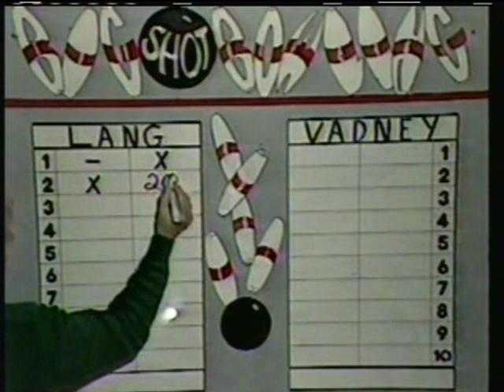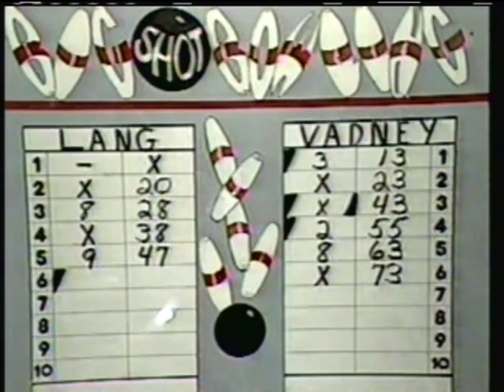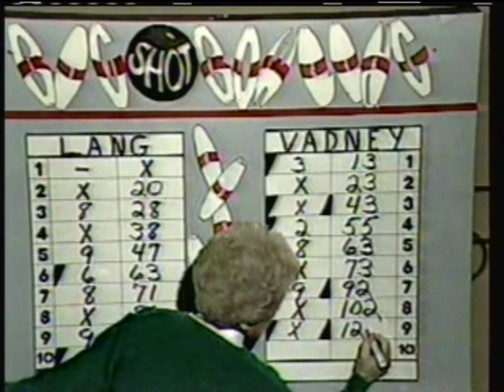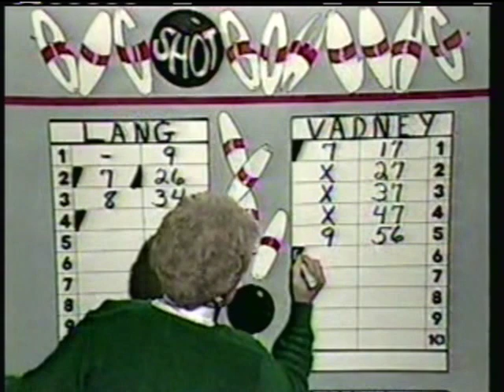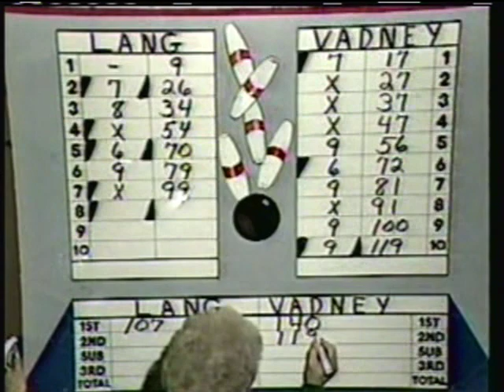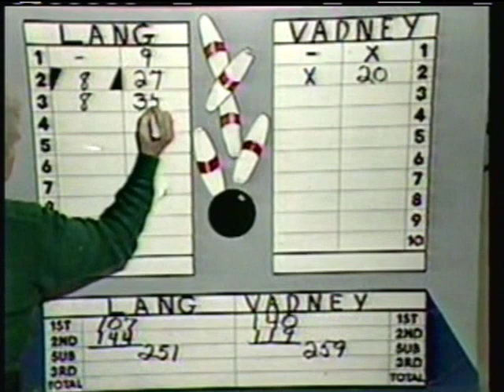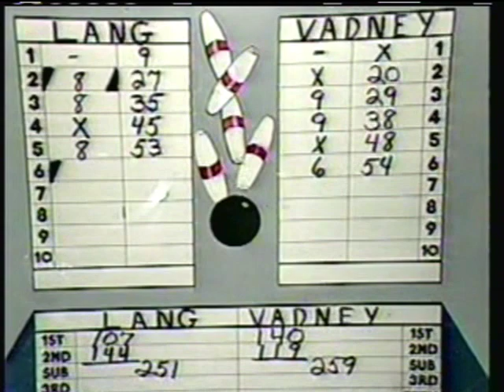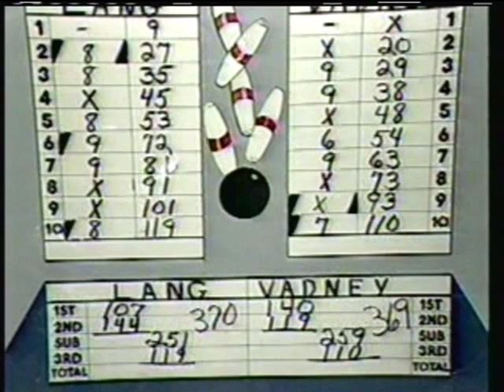Big Shot Bowling - Barry Lang vs. Steve Vadney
Here's another EPIC Big Shot Bowling telecast from 1987, this one featuring Champion Steve Vadney taking on challenger Barry Lang. This was another nail biter that went down right to the very end, and I do mean, the VERY end for this one!

Thanks to Steve Vadney for this show, unfortunately the credits and end interviews are missing.